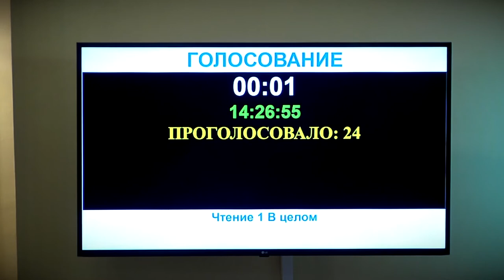Тверская дума перераспределила расходы городского бюджета